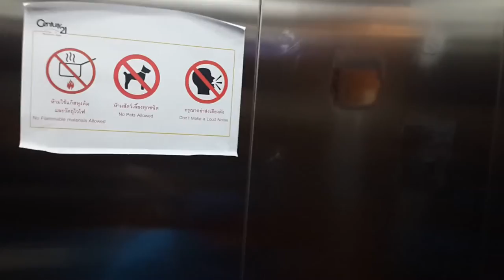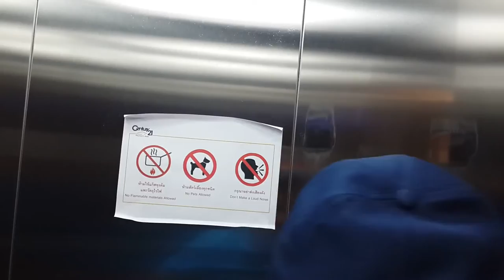ไขปลาวาฬปัดเงา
สนใจติดต่อ คุณภูมิ โทร : ID Line :tevaphum999 มีบริการเก็บเงินปลายทาง บริการจัดส่ง Kerry express

 ไขปลาวาฬปัดเงา แก้ไขรอยขีดข่วนในลิฟท์ ที่คอนโดศุภาลัย วิตต้า แยก นิคมแหลมฉบัง ทั้งหมดแปดจุด กับผลงานไขปลาวาฬ สีฟ้า KJ BY OLAN

 ขายปลีก ขายส่ง ไขปลาวาฬ สีฟ้า ก้อนขัดเงา สีฟ้า ยาขัด สีฟ้า ขัดละเอียด ใช้คู่กับ ผ้าขัดยีนส์ ผ้าสักหราด ในขั้นตอนสุดท้าย ใช้กับงานขัดผิว ปัดเงา สแตนเลส อลูมิเนียม เหล็ก พลาสติก  เงามากๆ ราคาก้อนละ 150 บาท น้ำหนัก 1000 กรัม ลูกขัดผ้ายีนส์ ราคา 30 บาท
▶️Inbox (กล่องข้อความ)
สนใจติดต่อ คุณกิติภูมิ โทร : ID Line :tevaphum999 มีบริการเก็บเงินปลายทาง บริการจัดส่ง Kerry express